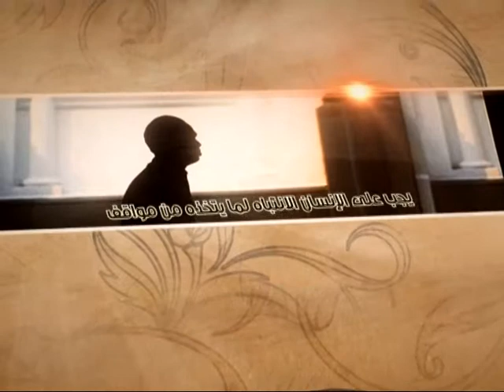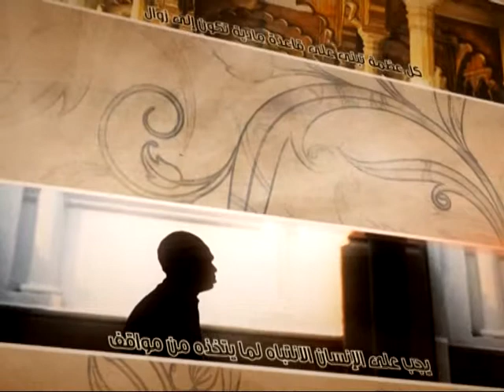العبقات - العداء لأهل البيت عليهم السلام - آية الله الفقيه السيد محمد رضا الشيرازي رحمه الله